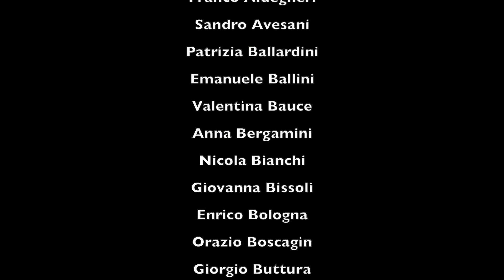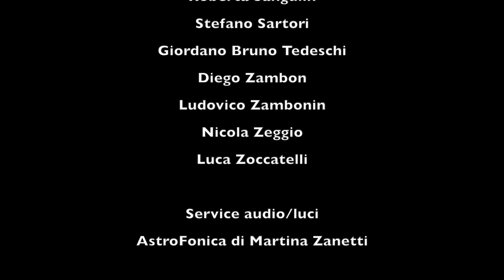A Day In The Life (J. Lennon – P. McCartney/arr. F. Aldegheri)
Big Band Ritmo-Sinfonica “Città di Verona”
diretta da Marco Pasetto
Verona Teatro Camploy: “Beatles in Swing” 23 dicembre 2022
01:21 A Day In The Life (J. Lennon – P. McCartney/arr. F. Aldegheri)
Voce recitante: Sandro Avesani
Sax Alto: Emanuele Ballini
Glockenspiel: Giorgio Buttura